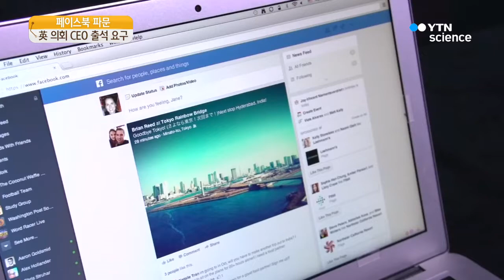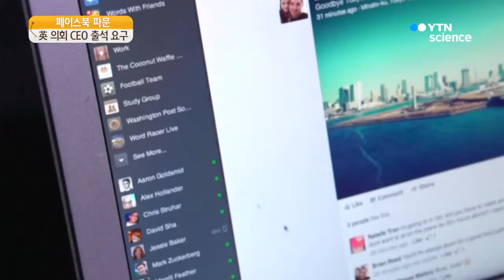페이스북 파문 일파만파 英 의회, 저커버그 출석 요구